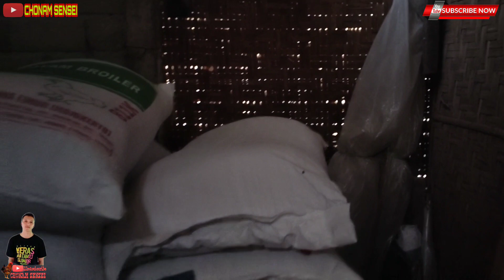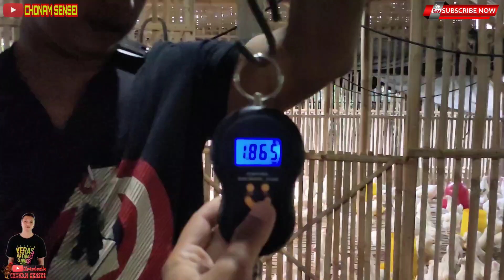KEUNTUNGAN AYAM PEJANTAN bulan juni-juli 100% 40rb-45rb/kg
ayam pejanjan setelah harga bulan puasa sampai lebaran terbilang hancur, sekrang peternak mendapatkan keberkahan dengan harga yg melambung tinggi 40-45rb
peternak yg mengambil resiko dengan pelihara ayam sehabis lebaran sekranglah saatnya bangkit
SEMOGA KEDEPANYA HARGA BERANGSUR MEMBAIK AMIN...